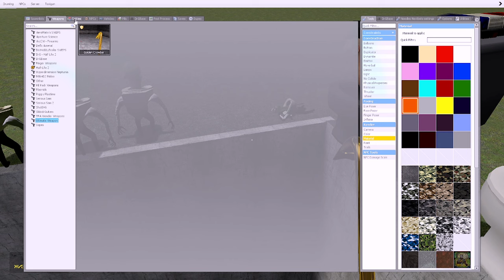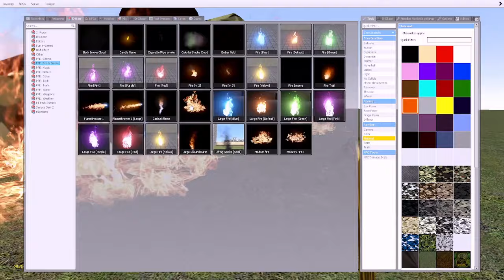Spartan Kicking all Skibidi Toilet NEW PART #94 23.06.2024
Hello, you are watching the  @DQB_DJ_ZOX  Channel, suitable for children and adults, we receive the video in the game Garry's Mod and create for you. We will tell you about interesting places in the video
1) 0:08    video
2) 2:59    video
3) 5:59    video
Tampering with videos on this channel and posting to the channel without permission is strictly prohibited